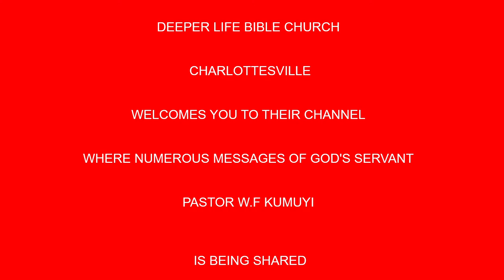THE IMMINENT RETURN OF CHRIST BY PAS W F KUMUYI